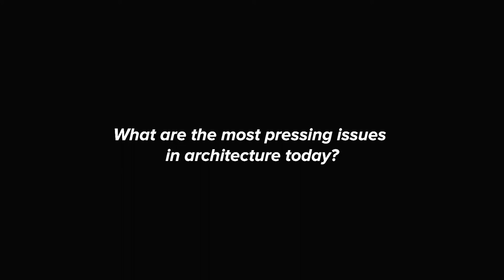Q_02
What are the most pressing issues in architecture today?
CMU SoA Graduation Exhibition Video

Directed by
Elle Yihan Bai, Meghan Chin, and Catherine Zanardi

Cinematography by
Elle Yihan Bai, Meghan Chin, Ivy Monroe, and Catherine Zanardi